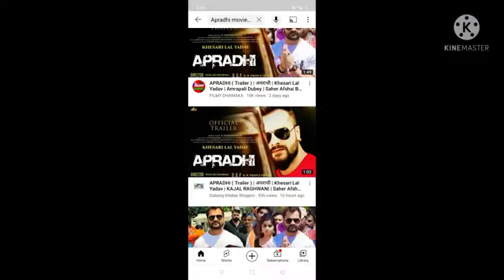lal yadaw bhauji de dana chanda do char paisa | de dana chanda 2 4 paisa |Song 2021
bhauji de dana chanda do char paisa | khesari lal yadav | de dana chanda 2 4 paisa | devi geet 2021

Video Khesari lal yadaw bhauji de dana chanda do char paisa | de dana chanda 2 4 paisa |Gana Song

bhauji de dana chanda do char paisa,khesari lal yadav bhauji de dana chanda do char paisa,de dana chanda do char paisa video song,bhauji de dana chanda do char paisa devi geet khesari lal,bhauji de da na chanda 2 4 paisa,bhauji de dana chanda,deda chanda do char paisa khesari lal yadav,2 4 paisa,punjabi songs,naina de thekay,mela manai dikha de bhole,naina de theke sippy gill,sapna chaudha,upar pankha chalta hai song,hindi songs,punjabi sad songs
Video Khesari lal yadaw bhauji de dana chanda do char paisa | de dana chanda 2 4 paisa song
bhauji de Dana Chanda Do char paisa new song 2021
bhauji de Dana Chanda do char paisa khesari Lal Yadav Devi geet,
feru sal bhar par mauka aai aisa bhauji de Dana Chanda do char paisa,
bhauji de Dana Chanda do char paisa khesari Lal Yadav new song,
bhauji de Dana Chanda 2 4 paisa,
de Dana Do char paisa khesari Lal Yadav,
de Dana Chanda Do char paisa khesari Lal Yadav new song 2021
de Dana Chanda 2 4 paisa Devi geet 2021
bhauji de Dana Chanda Do char paisa khesari Lal Yadav Ravi Pandit, khesari Lal Yadav bhauji de Dana Chanda Do char paisa
khesari Lal Yadav new song de Dana Chanda Do char paisa,
khesari Lal Yadav new Bhojpuri song khesari Lal Yadav Devi geet 2021
khesari Lal Yadav new song de Dana Chanda 2 4 paisa 2021 khesari Lal Yadav Ravi Pandit new song de Dana Chanda 2 4 paisa,
feru Mili na mauka dobara Aisa khesari Lal Yadav,
khesari Lal Yadav new Devi geet 2021
khesari Lal Yadav new Bhojpuri song 2021
aadishakti films, Ankush Singh entertainment,
khesari Lal Yadav de Dana Chanda 2 4 paisa
khesari Lal Yadav anisha Pandey new song bhauji de Dana Chanda Do char paisa, khesari Lal Yadav Ravi Pandit new song,
khesari Lal Yadav Ravi Pandit Devi geet de Dana Chanda 2 4 paisa paisa,
bhauji de Dana Chanda Do char paisa Devi geet,
bhauji de Dana Chanda Do char paisa full video,
babuji de Dana Chanda Do char paisa khesari Lal Yadav,
bhauji de Dana Chanda Do char paisa DJ song,
bhauji de Dana Chanda Do char paisa DJ remix song,
bhauji de Dana Chanda 2 4 paisa khesari Lal Yadav Ravi Pandit anisha Pandey,
bhauji de Dana Chanda Do char paisa Bhojpuri song,
bhauji de Dana Chanda 2 4 paisa new gana,
bhauji de Dana Chanda Do char paisa video song,
bhauji de Dana Chanda Do char paisa khesari Lal ke gana,
bhauji de Dana Chanda 2 4 paisa new video 2021,
bhauji de Dana Chanda 2 4 Paisa Devi geet 2021 khesari Lal Yadav,